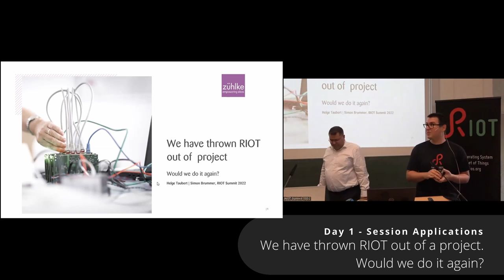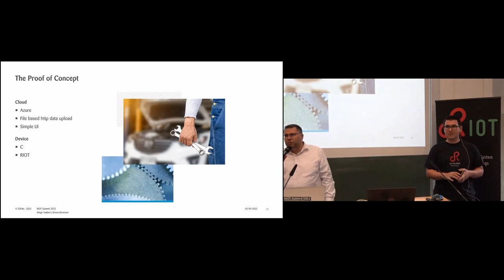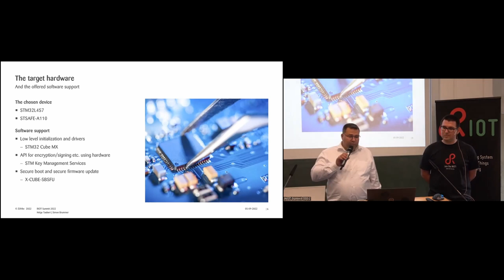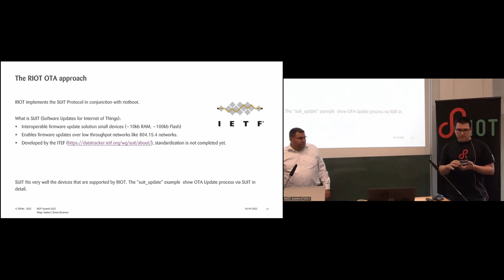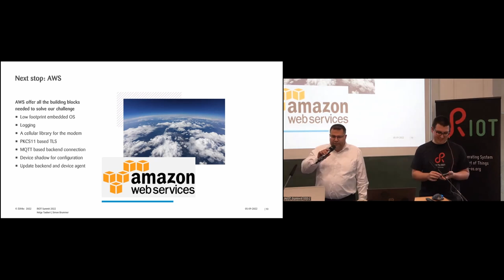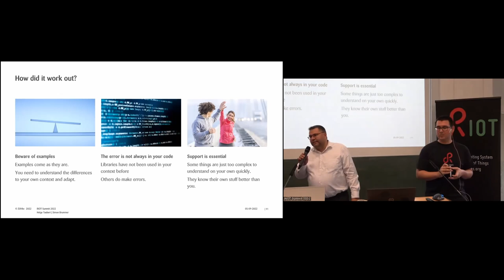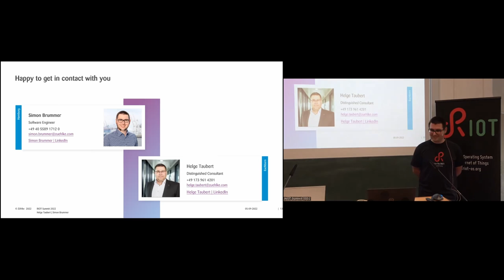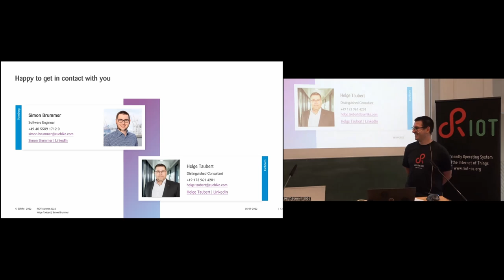RIOT Summit 2022, Applications: "We have thrown RIOT out of a project. Would we do it again?"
Helge Taubert (Zühlke) and Simon Brummer (Zühlke)